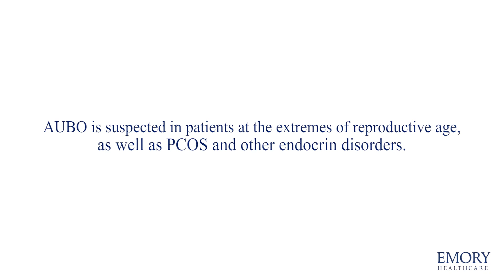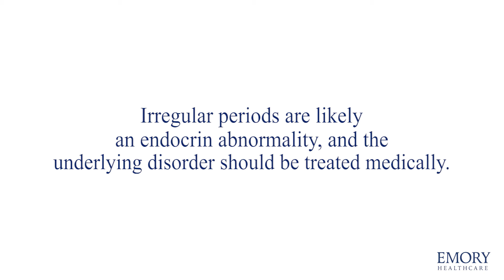Irregular Periods: Causes and Symptoms - Lauryn McNally, DO, OBGYN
If you are dealing with irregular menstruation cycles, you may be suffering from Abnormal Uterine Bleeding (AUB-O). Dr. McNally explains what it is, who it can affect as well as treatment solutions.